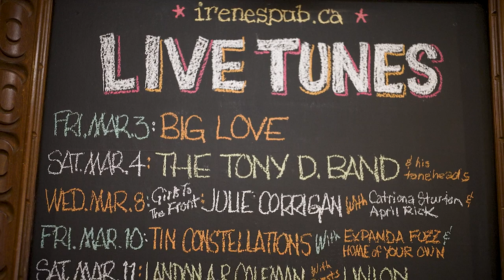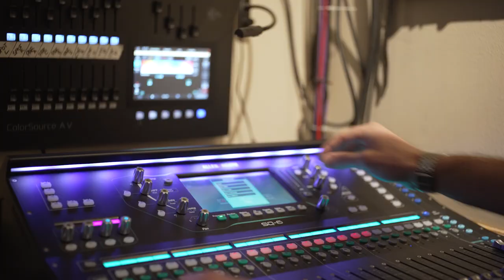Tourism Relief Fund testimonial – Irene’s Pub | Ottawa Tourism